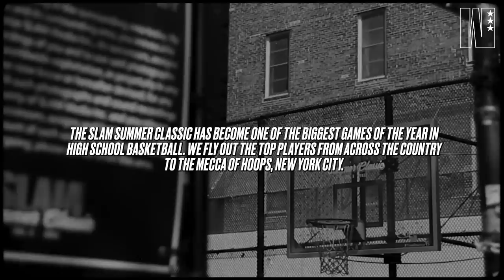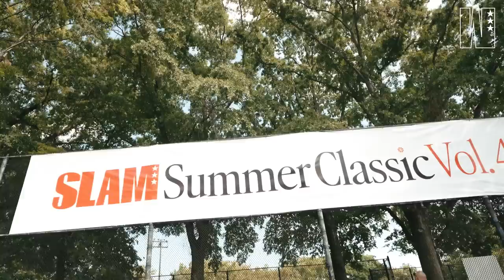THE BEST HS HOOPERS SHOWED OUT IN NYC!!! SLAM Summer Classic Vol 4 THE MOVIE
The SLAM Summer Classic has become one of the biggest games of the year in high school basketball. We flew out the top players from across the country to the Mecca of Hoops, New York City. Volume 4 featured an INCREDIBLE roster, including Juju Watkins, Jada Williams, Milaysia Fulwiley, Taliah Scott, Hannah Hidalgo and many more. THIS is the movie showcasing the entire experience.

Intro (00:00)
Orientation (1:31)
Gauchos for 2V2 and 3PT: (4:04)
Co-Ed 2v2: (4:50)
3PT Contest: (8:29)
The Edge: (11:22)
The Draft: (12:20)
Start of Day 2: (17:36)
On the way to Rucker: (21:12)
Rucker Park Arrival (22:38)
Game Tipoff: (24:08)
MVP: (27:10)
Boys Game: (29:00)
Postgame Interview: (32:25)
Bus Ride Through NYC: (33:13)
Credits: (35:00)

BIG UPS TO DEF JAM FOR PROVIDING THE MUSIC!!